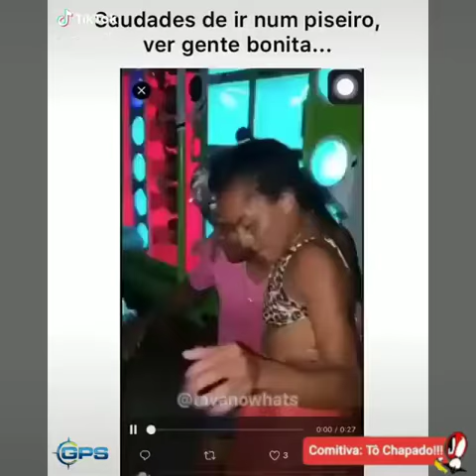Alessandro Nunes & Comitiva: Tô Chapado!!!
Se alguem souber de um forró Clandestino avisa aí, Não é pra mim não é para um Amigo meu...